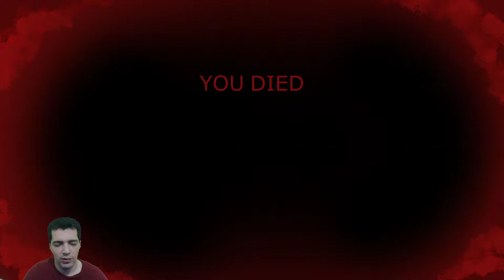Jogando pela primeira vez They Always Run - Novo jogo de plataforma estilão robocop policial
Saudações do Ancião!